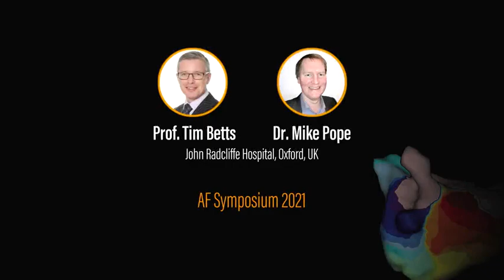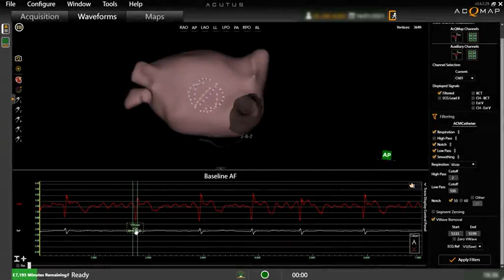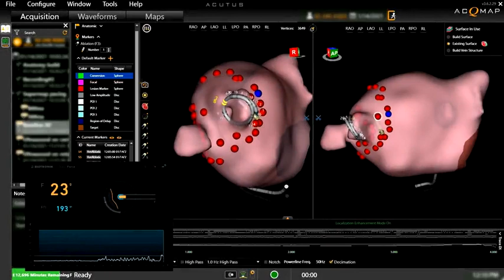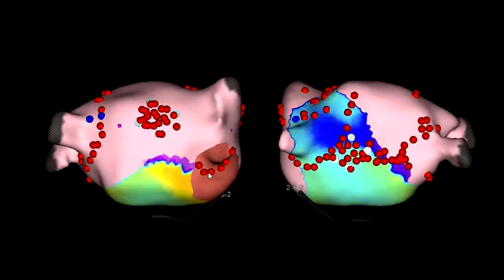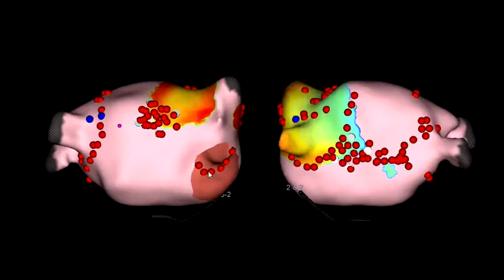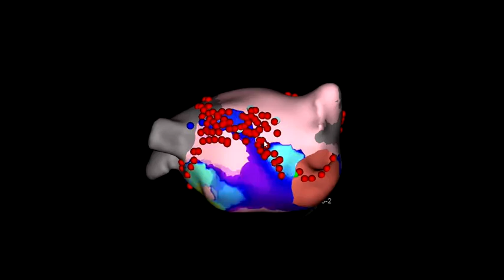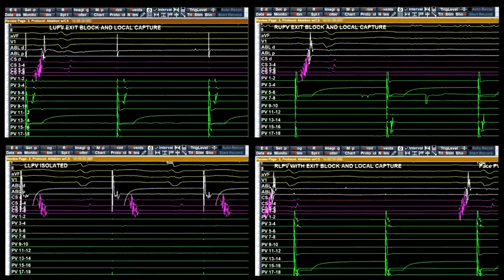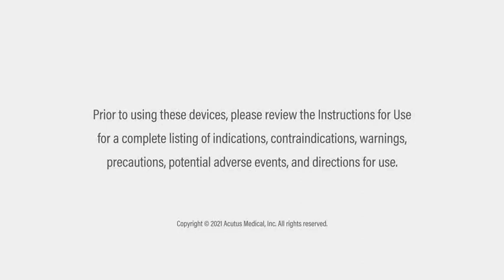Global Substrate Mapping and Targeted Ablation with Novel Gold-Tip Catheter in De Novo Persistent AF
Tim Betts, MD, Oxford University Hospitals NHS Foundation Trust, Oxford, UK. Prof. Betts and Dr. Pope present a de novo persistent AF procedure, utilizing AcQMap and the world’s first view of the AcQBlate FORCE Sensing Ablation System.